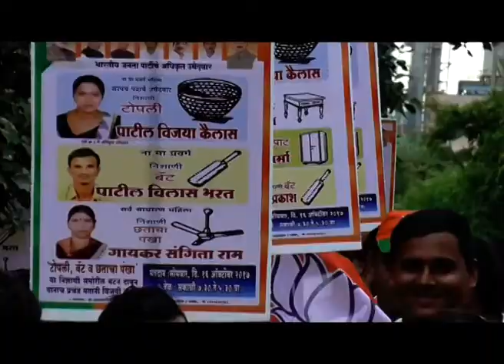ग्रामपंचायत निवडणुकीचा प्रचार शिगेला; कानपोलीत भाजपच्या रैलीला उदंड प्रतिसाद